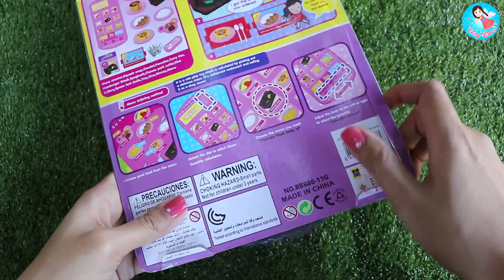แกะรีวิวของเล่นชุดใหม่ รถขายป๊อปคอร์น ร้านอาหารหยอดเหรียญ ของเล่นจิ๋ว ละครสั้นเจ๊นุ้ยเปิดร้านขนมหวาน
คลิปนี้เป็นเพียงการเล่นบทบาทสมมติ ที่ใช้ของเล่นในการจำลองให้เสมือนจริงนะคะ ขอให้เด็กๆสนุกกับการรับชมนะค่ะ

สวัสดีค่ะ ยินดีต้อนรับเข้าสู่ช่อง Fairy Doll TV (แฟรีดอล) นะคะ